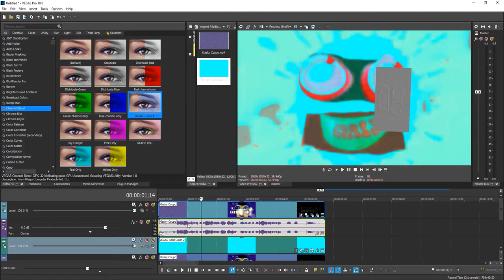(REQUESTED) How To Make Scariest Major By MJCTOTK9000S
Pitches:
-3
+1

Requested By John Gabriel Milk Saints / JGMS